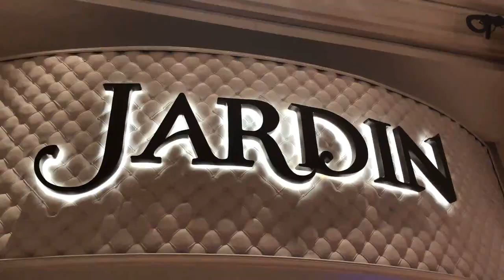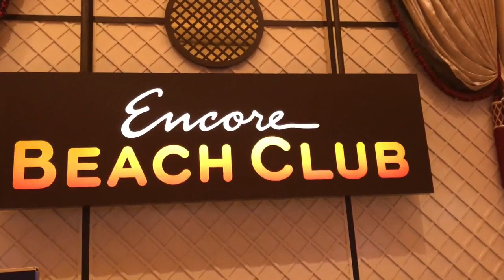Clubbing with Our Mom in Vegas!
We went to Encore's nightswim with our mom in Las Vegas!